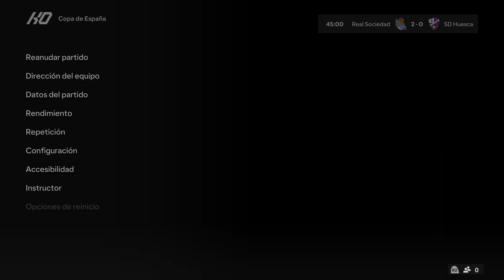FINAL COPA DE ESPAÑA CIVITAS METROPOLITANO